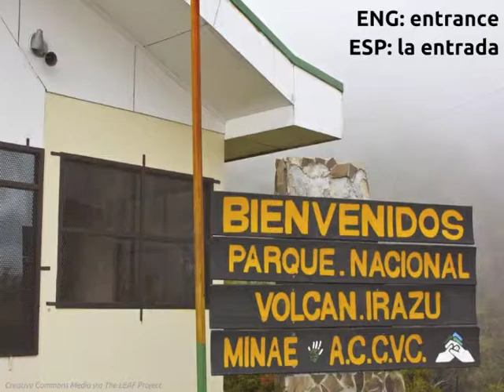LEAF Spanish Phonic Flashcards: Hotel Facilities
FREE Language Lessons & Activities!